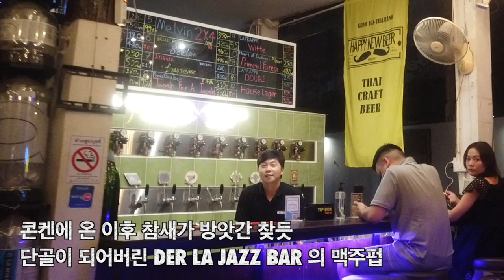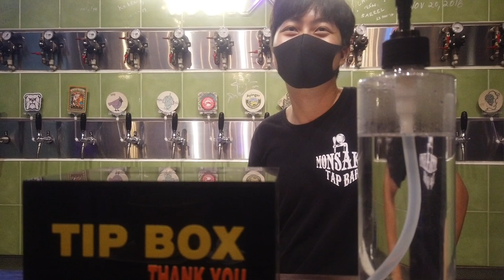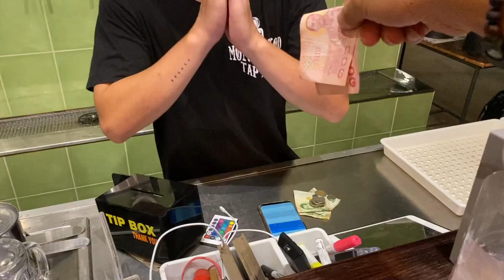걸어서 태국속으로, 두 번째 애인(끽)을 당연하게 받아들이는 태국과 명문대생의 충격적인 하루 일당 [Minos Studio]